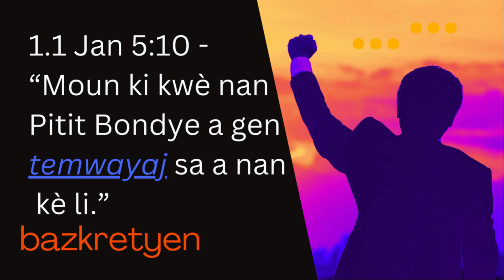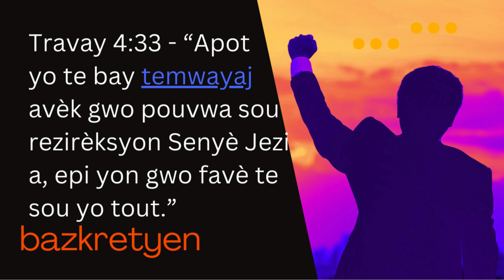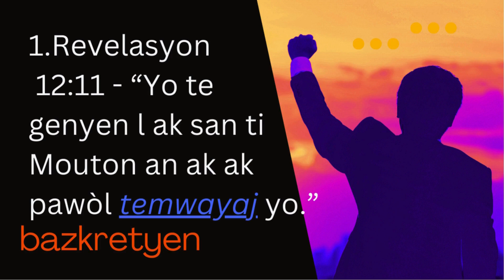baz kretyen TEMOIGNAGE # 1Lè yon kretyen temwaye, li ranfòse idantite li kòm yon disip Kris la.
TEMOIGNAGE # 1 YO BAN M PWAZON
Men 10 rezon poukisa li bon pou yon kretyen temwaye:
Temwayaj se yon aspè esansyèl nan lavi yon kretyen. Li se yon fason pou pataje eksperyans pèsonèl ak lafwa ak lòt moun, epi li gen anpil benefis espirityèl ak sosyal. Men kèk rezon poukisa li bon pou yon kretyen temwaye:

Priyè Entwodiksyon
Seyè Bondye,
Nou vin devan ou avèk kè rekonesan pou tout benediksyon ou ban nou. Nou mande pou Lespri Sen’w gide nou pandan na p li ak reflechi sou pawòl ou yo. Louvri kè nou pou nou ka konprann mesaj ou genyen pou nou jodi a. Fè nou wè jan temwayaj nou ka sèvi pou fè lwanj ou, ranfòse lafwa nou, epi ankouraje lòt moun. Nan non Jezi, nou priye. Amèn.
1. Fè lwanj Bondye
Temwayaj se yon fason pou fè lwanj Bondye pou tout sa li fè nan lavi nou. Lè nou pataje istwa nou, nou montre rekonesans nou pou benediksyon li yo. Sa ankouraje lòt moun pou yo fè menm bagay la epi bay Bondye glwa.

2. Ranfòse Lafwa Pèsonèl
Lè yon kretyen temwaye, li ranfòse pwòp lafwa li. Rete reflechi sou eksperyans espirityèl yo ak pataje yo ak lòt moun ka ede yon moun sonje fidèlite Bondye ak pwomès li yo. Sa ka bay kouraj ak fòs nan moman difikilte.

3. Ankouraje Lòt Moun
Temwayaj ka sèvi kòm yon sous ankourajman pou lòt moun. Lè yon moun tande kijan Bondye te travay nan lavi yon lòt moun, sa ka bay yo espwa ak konfyans ke Bondye ka fè menm bagay la pou yo. Sa ka ede moun ki nan dezespwa jwenn nouvo fòs ak direksyon.

4. Pataje Bon Nouvèl la
Yon aspè enpòtan nan temwayaj se pataje bon nouvèl la avèk moun ki poko konnen Kris la. Lè nou temwaye, nou fè konnen lanmou Bondye ak plan sali li a. Sa ka ede moun ki poko kwè jwenn chemen pou yo vin gen yon relasyon pèsonèl ak Bondye.

5. Kreye Kominote
Temwayaj ka ede kreye yon sans de kominote nan mitan kretyen yo. Lè moun pataje eksperyans yo, sa ka kreye lyen pi fò ant manm legliz la. Sa ka ankouraje sipò mityèl ak lapriyè youn pou lòt.
6. Fè Fas ak Eprèv

Lè yon kretyen temwaye sou fason Bondye te ede li fè fas ak eprèv, sa ka bay lòt moun kouraj pou yo fè fas ak pwòp difikilte yo. Sa montre ke menm nan moman difisil, Bondye toujou prezan epi li toujou ap travay pou byen nou.
7. Devlope Kouraj Espirityèl
temwayaj mande kouraj, paske li enplike pataje pati pesonel nan lavi nou ak lot moun. Sa ka ede yon kretyen devlope kouraj espirityèl ak konfyans nan Bondye. Lè nou temwaye, nou aprann mete konfyans nou nan Bondye pou nou ka pale avèk fòs ak kouraj.

8. Fè Volonte Bondye
Bib la ankouraje kretyen yo pou yo temwaye. Nan Matye 28:19-20, Jezi bay disip li yo lòd pou yo ale epi fè disip nan tout nasyon yo. Temwayaj se yon fason pou nou obeyi lòd sa a epi fè volonte Bondye.

9. Ranfòse Idantite Kretyen
Lè yon kretyen temwaye, li ranfòse idantite li kòm yon disip Kris la. Sa ede yon moun sonje kiyès li ye nan Kris la ak misyon li sou tè a. Sa ka bay yon sans de objektif ak direksyon nan lavi espirityèl yon moun.

10. Bay Temwayaj Vivan
Temwayaj se yon temwen vivan de pouvwa ak lanmou Bondye. Lè nou pataje istwa nou, nou bay prèv vivan ke Bondye toujou ap travay nan lavi moun jodi a. Sa ka ede moun ki gen dout wè reyalite Bondye ak travay li nan mond lan.
Temwayaj se yon pratik ki gen anpil valè nan lavi yon kretyen. Li pa sèlman ranfòse lafwa pèsonèl, men li ankouraje lòt moun, pataje bon nouvèl la, kreye kominote, epi fè volonte Bondye. Se yon fason pou fè lwanj Bondye epi montre lanmou li ak fidèlite li nan lavi nou.

Priyè Konklizyon
Papa Bondye,
Nou remèsye ou pou tan sa a nou pase nan pawòl ou yo. Nou remèsye ou pou tout sa ou te revele nou pandan nou te ap li ak reflechi sou tèks sa a. Nou priye pou tout sa nou aprann jodi a rete nan kè nou epi ede nou grandi nan lafwa nou. Fè nou kapab aplike verite sa yo nan lavi nou chak jou, epi fè nou kapab viv yon lavi ki fè lwanj ou ak onè ou.
Se
Seyè, nou remèt tout bagay nan men ou. Nou priye pou ou kontinye travay nan lavi nou, epi fè nou kapab grandi nan lafwa nou chak jou. Nou remèsye ou pou tout sa ou fè ak tout sa ou pral fè. Nou priye tout bagay sa yo nan non Jezi, ki se Sovè nou ak Seyè nou. Amèn.
Mwen swete priyè sa yo pote ou lapè ak kouraj pandan ou li tèks la. Bondye beni ou!
Brother Willy Alatet Bible Creole Ministries depi 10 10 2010.